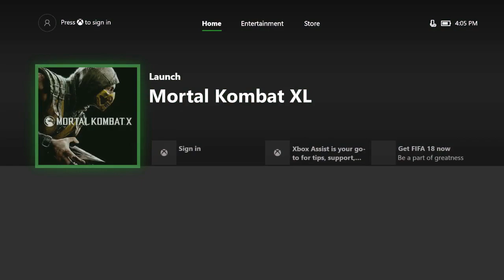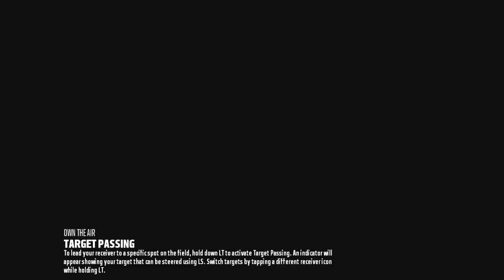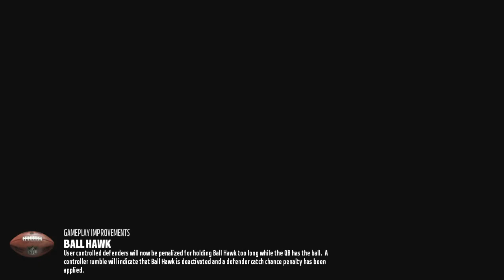Madden 18 Ultimate Team :: I Believe The Input Lag Is Fixed! :: Madden 18 Ultimate Team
Twitch.Tv/CoverThreeBlitz